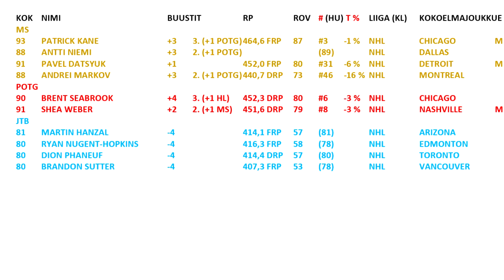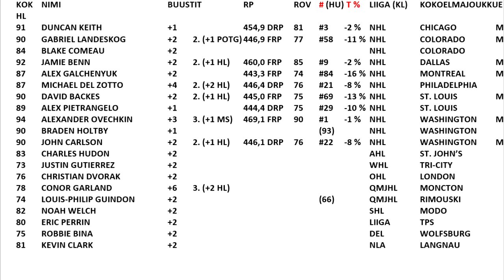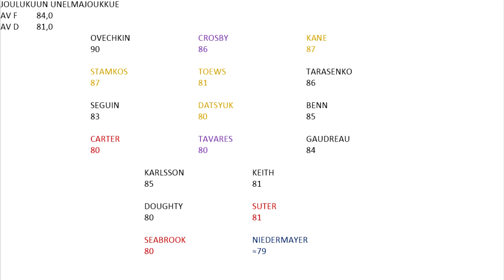NHL 16 HUT Viikon joukkue 12 (vk 49) +joulukuun unelmajoukkue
TOTW 12 viikolle 49. Ihan laatu jengi, siihen lisähöysteenä päivitetty HUTin parhaimmisto.

KOK NIMI     BUUSTIT  RP  ROV # (HU)  T % LIIGA (KL) KOKOELMAJOUKKUE
HL
91 DUNCAN KEITH   +1   454,9 DRP 81 #3 -2 % NHL  CHICAGO  M
90 GABRIEL LANDESKOG  +2 2. (+1 POTG) 446,9 FRP 77 #58 -11 % NHL  COLORADO  M
84 BLAKE COMEAU   +2        NHL  COLORADO
92 JAMIE BENN    +2 2. (+1 HL) 460,0 FRP 85 #9 -2 % NHL  DALLAS  M
87 ALEX GALCHENYUK  +2   443,3 FRP 74 #84 -16 % NHL  MONTREAL  M
87 MICHAEL DEL ZOTTO  +4 2. (+2 HL) 446,4 DRP 76 #21 -8 % NHL  PHILADELPHIA
90 DAVID BACKES   +2 2. (+1 HL) 445,0 FRP 75 #69 -13 % NHL  ST. LOUIS  M
89 ALEX PIETRANGELO  +1   444,4 DRP 75 #29 -10 % NHL  ST. LOUIS
94 ALEXANDER OVECHKIN  +3 3. (+1 MS) 469,1 FRP 90 #1 -1 % NHL  WASHINGTON M
90 BRADEN HOLTBY   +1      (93)  NHL  WASHINGTON
90 JOHN CARLSON   +2 2. (+1 HL) 446,1 DRP 76 #22 -8 % NHL  WASHINGTON M
83 CHARLES HUDON   +2        AHL  ST. JOHN’S
73 JUSTIN GUTIERREZ   +2        WHL  TRI-CITY
76 CHRISTIAN DVORAK  +2        OHL  LONDON
78 CONOR GARLAND   +6 3. (+2 HL)      QMJHL MONCTON
74 LOUIS-PHILIP GUINDON  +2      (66)  QMJHL RIMOUSKI
82 NOAH WELCH   +2        SHL  MODO
80 ERIC PERRIN    +2        LIIGA  TPS
75 ROBBIE BINA   +2        DEL  WOLFSBURG
81 KEVIN CLARK   +2        NLA  LANGNAU
MS
93 PATRICK KANE   +3 3. (+1 POTG) 464,6 FRP 87 #3 -1 % NHL  CHICAGO  M
88 ANTTI NIEMI    +3 2. (+1 POTG)    (89)  NHL  DALLAS
91 PAVEL DATSYUK   +1   452,0 FRP 80 #31 -6 % NHL  DETROIT  M
88 ANDREI MARKOV   +3 2. (+1 POTG) 440,7 DRP 73 #46 -16 % NHL  MONTREAL
POTG
90 BRENT SEABROOK   +4 3. (+1 HL) 452,3 DRP 80 #6 -3 % NHL  CHICAGO
91 SHEA WEBER   +2 2. (+1 MS) 451,6 DRP 79 #8 -3 % NHL  NASHVILLE  M
JFB
81 MARTIN HANZAL   -4   414,1 FRP 57 (81)  NHL  ARIZONA
80 RYAN NUGENT-HOPKINS  -4   416,3 FRP 58 (78)  NHL  EDMONTON
80 DION PHANEUF   -4   414,4 DRP 57 (80)  NHL  TORONTO
80 BRANDON SUTTER   -4   407,3 FRP 53 (78)  NHL  VANCOUVER